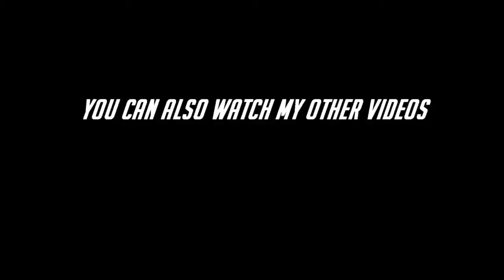Gervonta TANK Davis: Best knockout compilation 2021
Gervonta Davis ( born November 7, 1994) is an American professional boxer. He has held multiple championships in two weight classes, including the WBA (Regular) lightweight title since 2019 and the WBA (Super) super featherweight title since October 2020; previously he held the IBF super featherweight title in 2017 and the WBA (Super) super featherweight title from 2018 to 2019.

As of November 2020, Davis is ranked as the world's best active super featherweight.
At the start of Gervonta's career he has knocked out all opponents he fought and he remained undefeated as at now, watch and enjoy some of his best accomplished knockout.